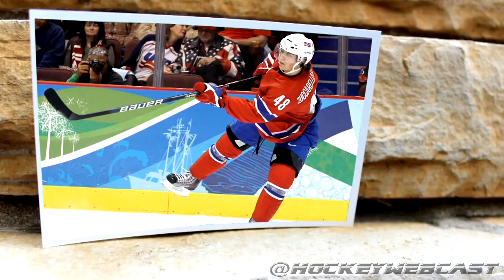Mats Zuccarello - "The Road Back" - Sportsnet Feature 2017 (HD)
It was a long road back but Mats Zuccarello has returned to his important role with the New York Rangers after suffering a fractured skull.